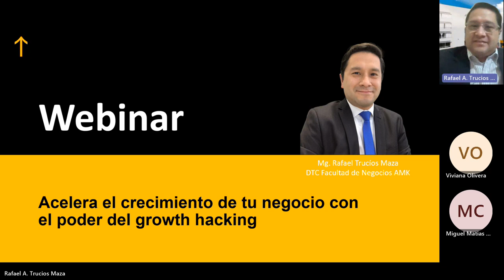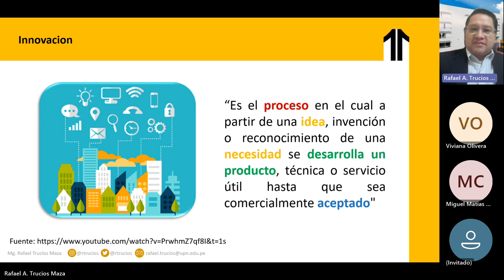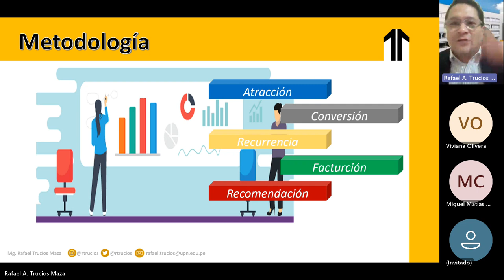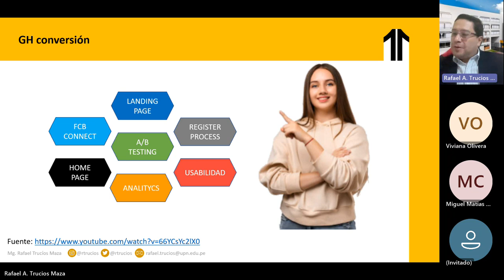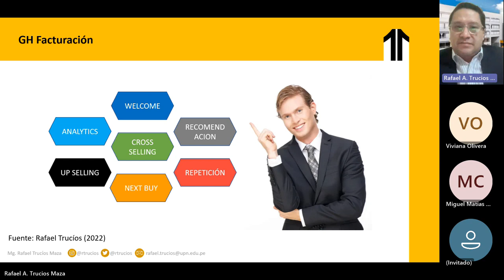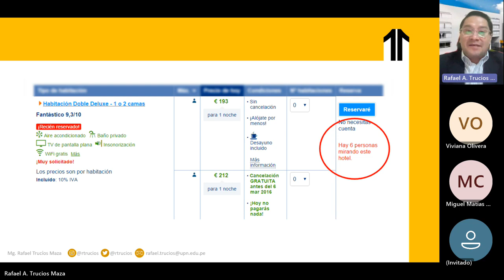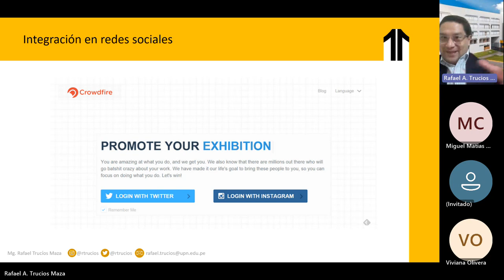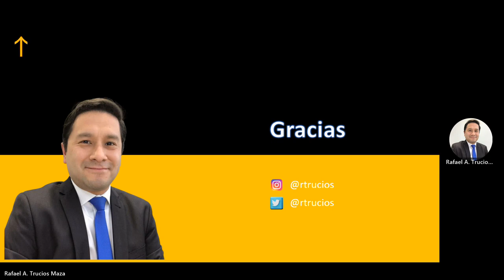Webinar: Acelera el crecimiento de tu negocio con el poder del growth hacking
Webinar a cargo de Rafael Trucíos, profesor de la facultad de negocios de la Universidad Privada del Norte para las carreras de Administración y Marketing & Administración y Gestión Comercial.

¿Qué es el growth hacking?
El growth hacking es una estrategia de marketing que ha ganado popularidad en los últimos años. Consiste en encontrar formas innovadoras y creativas de lograr un crecimiento rápido y sostenible para una empresa. Los growth hackers se centran en la experimentación y el análisis de datos para encontrar formas de optimizar el embudo de conversión y aumentar el alcance y la retención de los usuarios. En este webinar, exploraremos más en profundidad lo que es el growth hacking y algunos ejemplos de su aplicación en el mundo empresarial.

El objetivo principal del growth hacking es aumentar la base de clientes y los ingresos de la empresa de manera rápida y sostenible. Para lograr esto, los growth hackers se centran en optimizar el embudo de conversión, que es el proceso que un usuario sigue desde el momento en que descubre una empresa hasta el momento en que se convierte en un cliente. Los growth hackers también se centran en aumentar el alcance y la retención de los usuarios, lo que significa encontrar formas de atraer a más usuarios y asegurarse de que sigan regresando.